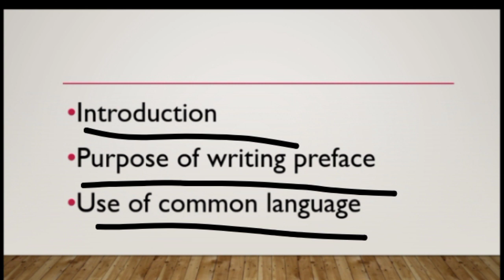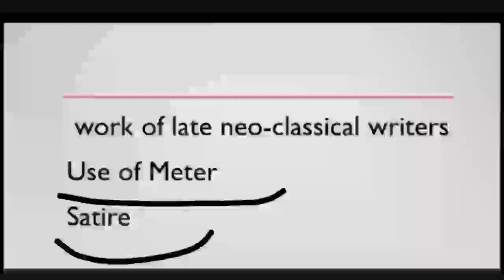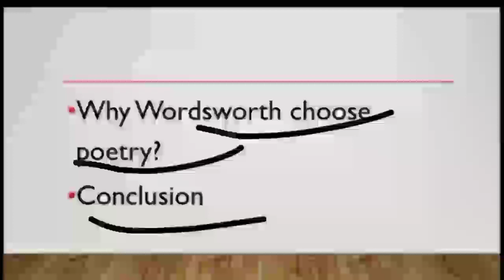Preface to lyrical Ballad by William Wordsworth